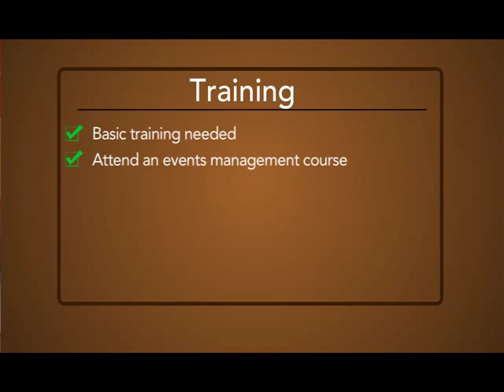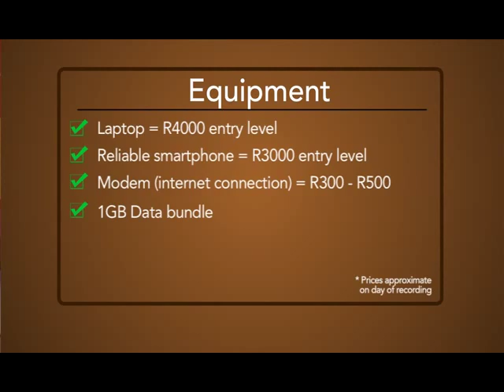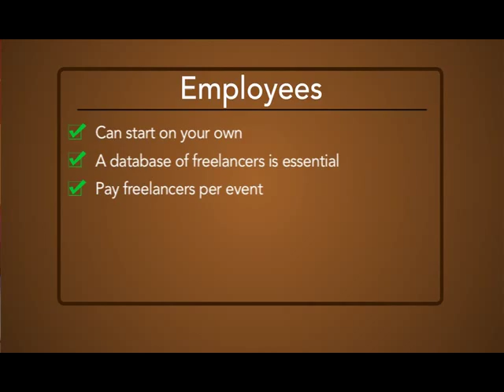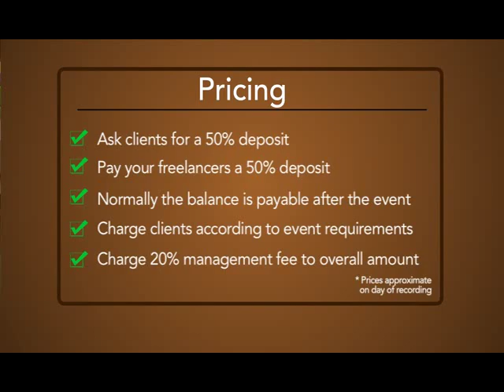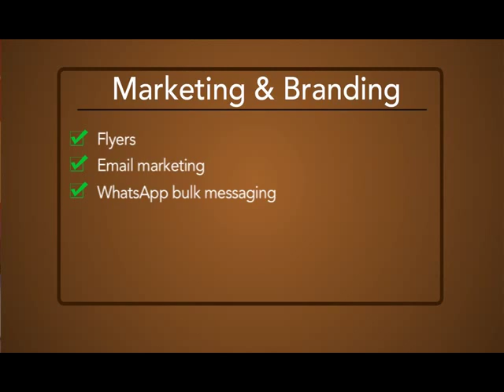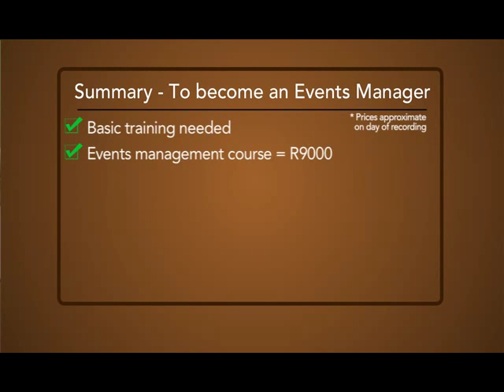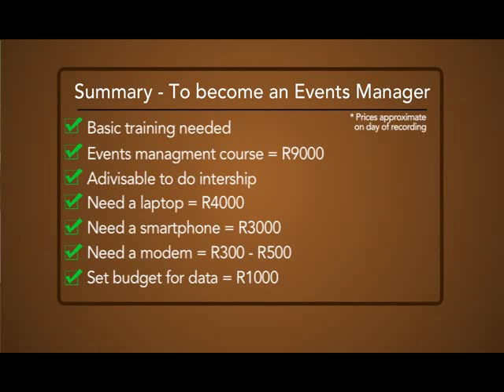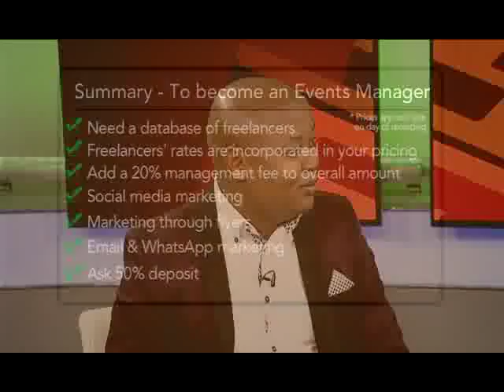Biz Guide 101 - Events Organiser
Lerato Mothibi from Lee Management shares what kind of skills, and how much cash up-front is needed to start a business as an events organiser.